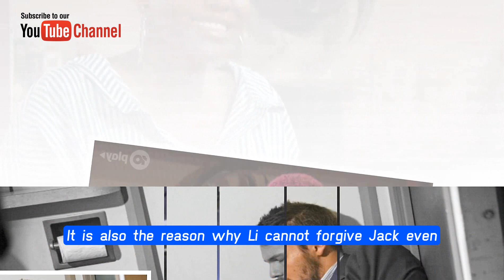Full CBS New B&B Tuesday, 6/13/2023 The Bold and The Beautiful Episode (June 13, 2023)